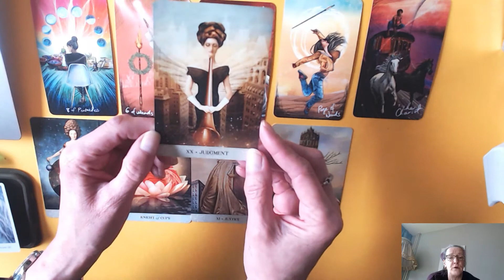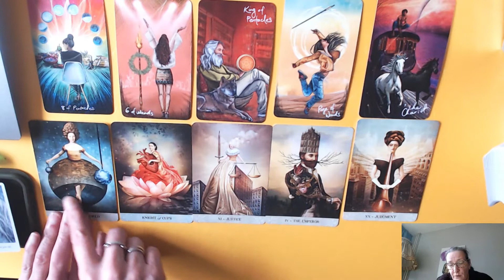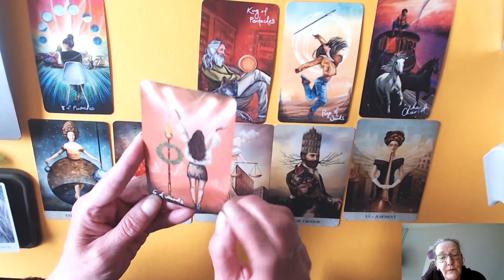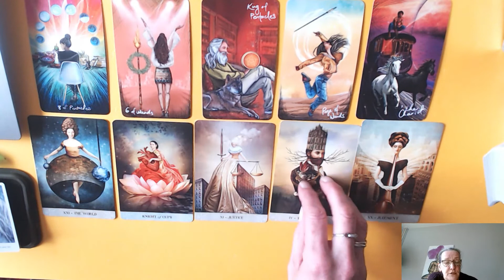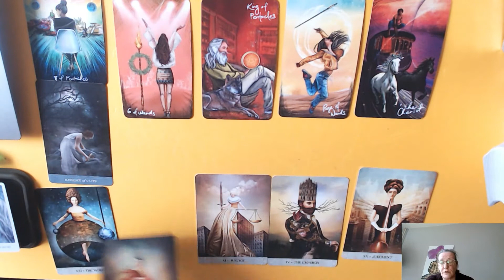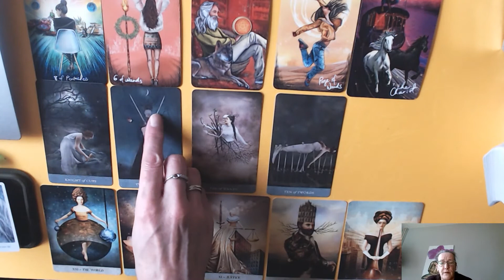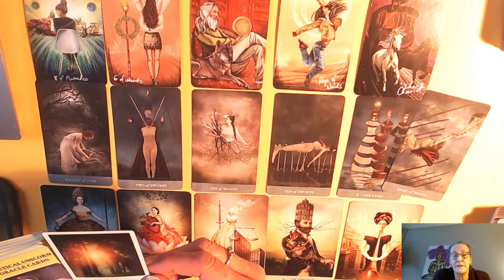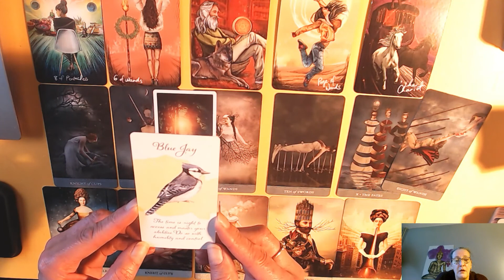GEMINI WEEKLY 4TH TILL 10TH OCTOBER 2021-SEIZE THIS OPPERTUNITY, THE SUN IS BREAKING THROUGH!